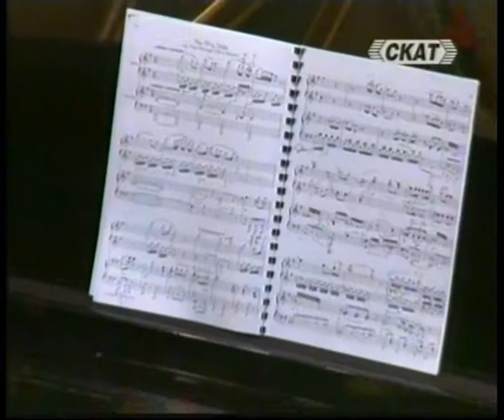Aria (Don Ottavio) - from Mozart's opera "Don Giovanni' : Emilia Mihaylova & Valentina Seferinova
A 4 hands piano transcription of the character Don Attavio's Aria from Mozart's opera "Don Giovanni".
Transcription by Prof. Dr. Lubomir Dinolov.
Performed by Prof. Emilia Mihaylova and Asst. Prof. Valentina Seferinova.
Venue : Pancho Vladigeuroff National Academy of Music, Sofia at a memorial concert for Prof. Dr. l. Dinolov - celebrating his 75 years.